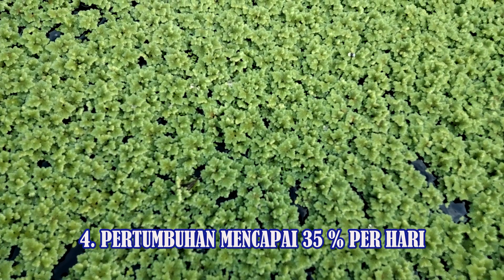5 Fakta Menarik Seputar Tanaman Azolla || Azolla Pakan Unggas dan Ikan Air Tawar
AGRO LITERASI. Video kali ini membahas  tentang 5 fakta menarik tentang tanaman azolla.